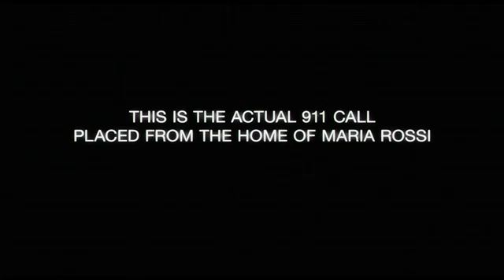Trailer Thursdays The Devil Inside Official Trailer 2012 Horror Movie